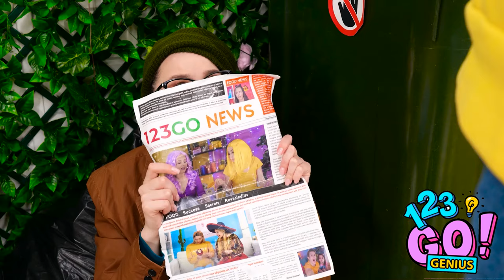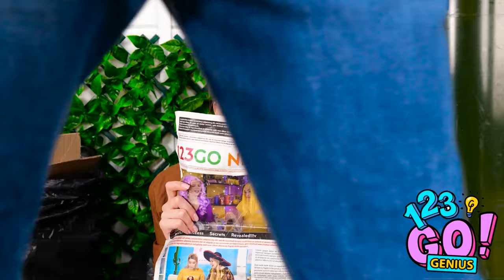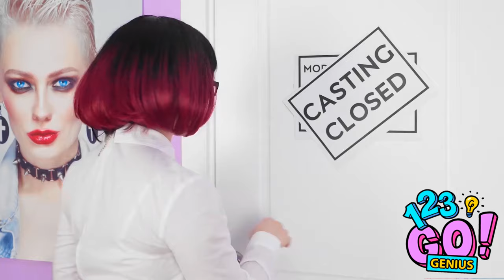QUICK AND EASY FASHION HACKS FOR GIRLS || Clothes Hacks That Will Save Your Day by 123 GO! Genius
Discover a collection of quick and easy fashion hacks tailored for girls! From wardrobe emergencies to everyday styling tips, these ingenious clothing hacks are here to save your day. Learn how to effortlessly elevate your look with simple tricks and creative solutions. Whether you're seeking outfit inspiration or practical solutions, these fashion hacks are sure to become your go-to lifesavers!